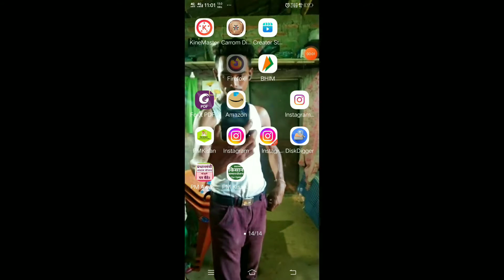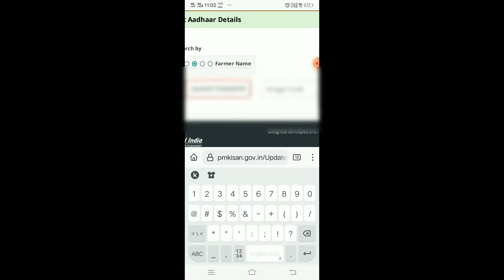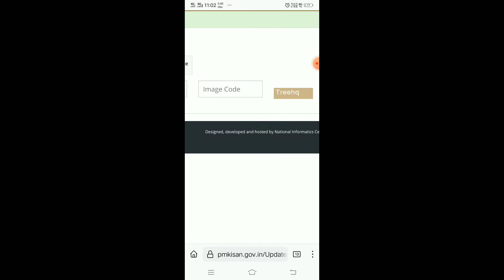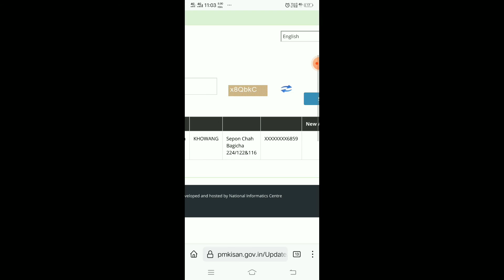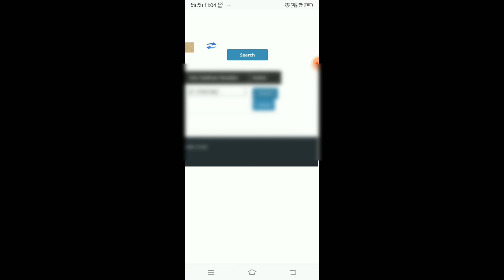How can I change my Aadhar card number in Kisan Samman Nidhi ? How can change my mobile number in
How can change my Aadhar card number inKisan Samman Nidhi ?

How can change my mobile number in PM Kisan?